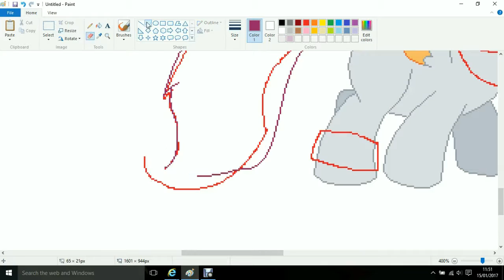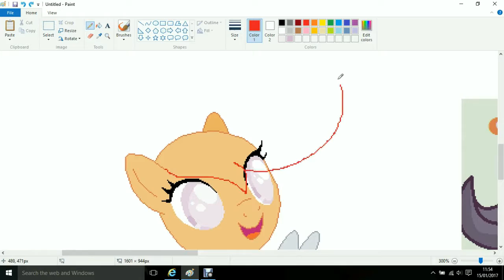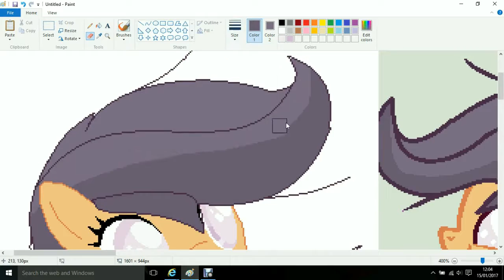mlp speedpaint- Cloud Gazer and Skater (NG)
this is Scootaloo's kids! and yes, before u ask, Cloud Gazer is blind, deal with it bruh. I will be doing speedpaints of all my cmc next jen.

Scootaloo x Rumble

also sorry, I forgot my signature, but u guys know they belong to me right?

luv u all bye bye!!